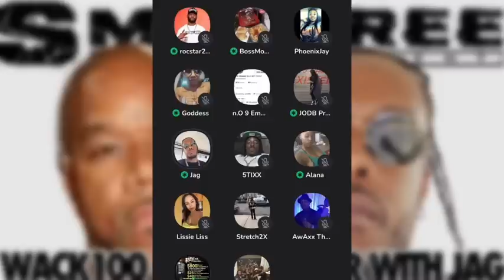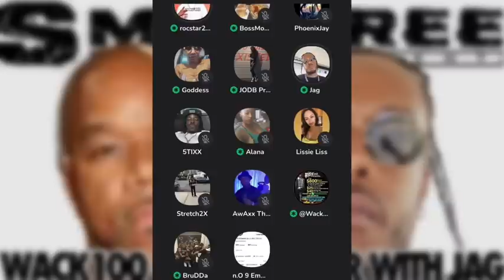Wack100 Tells JAG & Rocstar2800 Colin Kapernick is “A BOZO”!!! 😂 unnamed